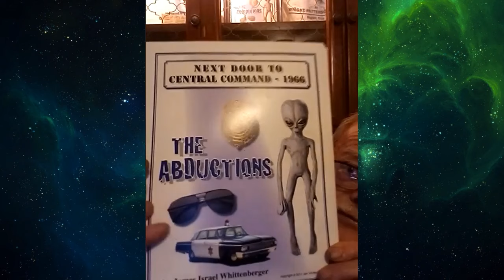Jim Whittenberger: A Man's Unearthly Experiences Living Beside Wright-Patterson Air Force Base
Welcome Back Everyone! Jim Whittenberger brings us today a unique story indeed! He brings us his Unearthly experiences living right beside Wright-Patterson Air Force Base. From Draco Reptilian and Grey Abductions, to meeting Grey Hybrid Children, being threatened by Men In Black and so much more. Today's interview is an exciting one. Enjoy!

Help me continue this amazing endeavor!

Jim Whittenberger's Bio:
Jim Whittenberger is a 61 year old Ohio native, who grew up in Fairborn, OH.
His home was in the Hebble Homes Community, approximately 300 feet outside the Wright-Patterson Air Force Base. An Air Force Base, which has always loomed large in UFO lore, both now and in the past.
At the early age of 4, his home was the location where the unearthly encounters started.
Here, he and his mother saw for the first time a Reptilian, which later brought on the horrifying visit of a Man In Black who threatened the life of his mother into shutting up about what she saw.
 A few months later he would be abducted physically by a ball of light, which lifted him off his bed into a UFO, where he had a medical procedure done on his leg. These are but a few of the amazing events in Jim's life that we will be discussing today.

"Worried Wailfade" Imaginary Band (sample modified from)